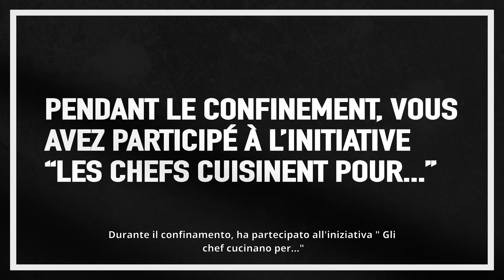Le Chef Benoit Witz - Impact Alba Cannes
Vidéo réalisée dans le cadre du projet Impact Alba Cannes avec Interreg Alcotra.